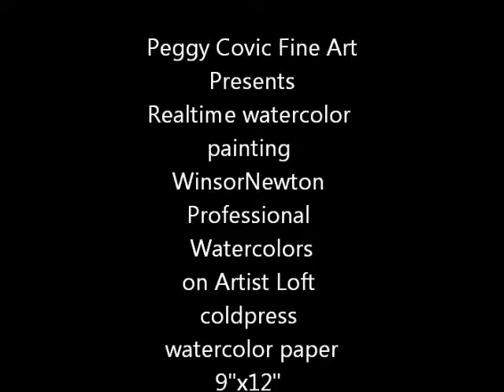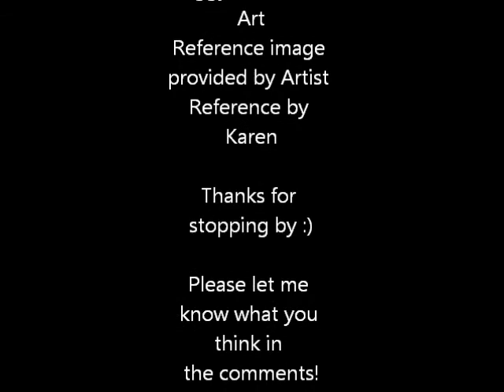Real time - Horse Watercolor painting - Part 2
This is a Real time watercolor horse painting with a few tips. This is part 2.

Recorded on Canon EOS Rebel T3 : Which is discontinued but they've replaced it with the T6

Photo Reference provided with permission by Artist Reference Photos by Karen

☛Winsor and Newton Professional Watercolor paints

☛Artist Loft Coldpress Watercolor paper 9x12